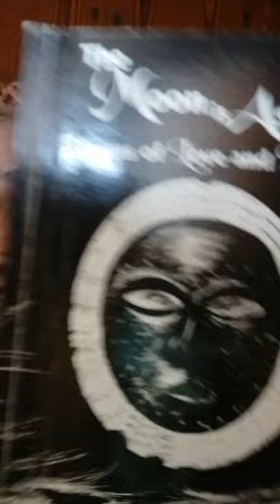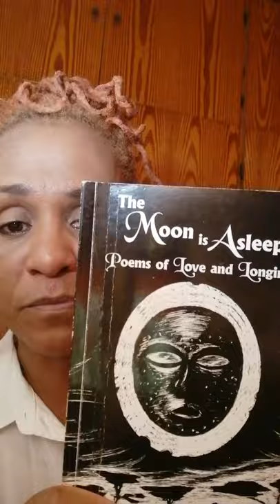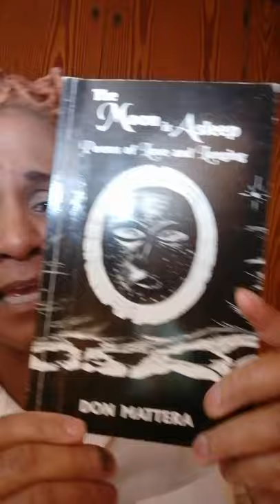Poem#6 Reading from "The Moon Is Asleep" by Don Mattera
PoetryWithAPurpose with Tereska Muishond